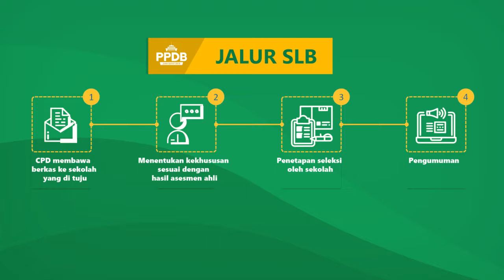Seleksi PPDB 2019 SMA/SMK/SLB Jawa Barat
Informasi seleksi ppdb 2019 untuk SMA/SMK/SLB di wilayah jawa barat.